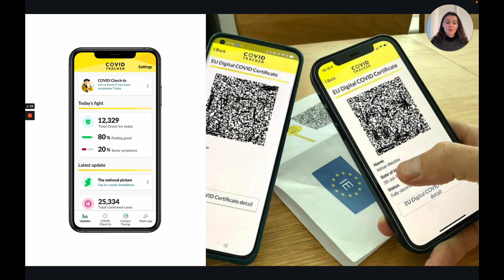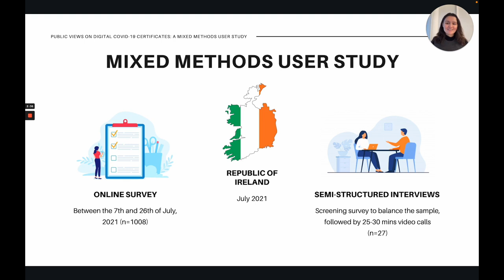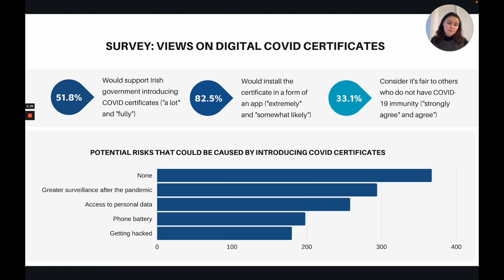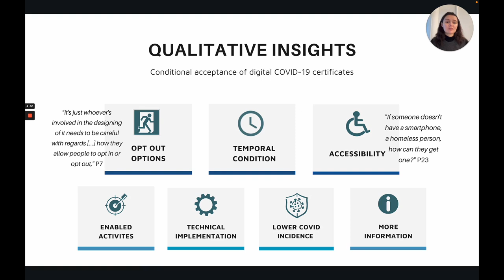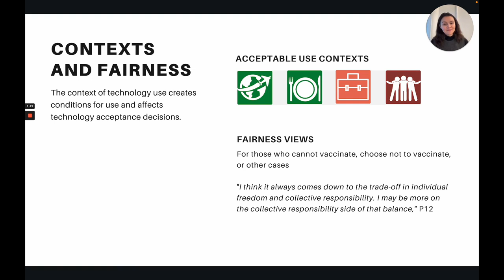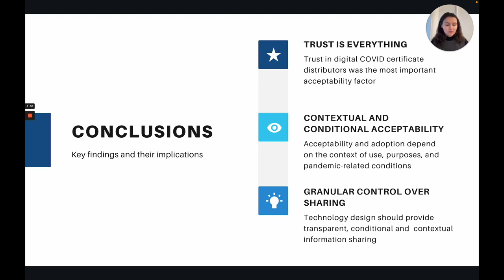Public Views on Digital COVID-19 Certificates: a Mixed Methods User Study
Leysan Nurgalieva, Seamus Ryan, Andreas Balaskas, Janne Lindqvist, Gavin Doherty

Session: COVID technologies

Abstract
The COVID-19 pandemic has led governments worldwide to introduce various measures restricting human activity and mobility. Along with the administration of COVID-19 vaccinations and rapid testing, socio-technological solutions such as digital COVID-19 certificates have been considered as a strategy to lessen these restrictions and allow the resumption of routine activities. Using a mixed methods approach – a survey (n=1008) and 27 semi-structured interviews – this study explores the attitudes of residents in the Republic of Ireland towards the idea of introducing digital COVID-19 certificates. We examine the topics of acceptability, fairness, security and privacy of COVID-related personal data, and practical considerations for implementation. Our study reveals the conditional and contextual nature of the acceptability of digital certificates, identifying specific factors that affect it, associated data practices, and related public concerns and expectations of such technologies.